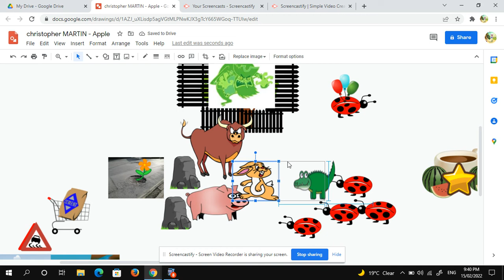Jungle Junction Dozer's Daisy (Fanmade Version)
A Fanmade clip of Jungle Junction Dozer's Daisy
Jungle Junction owned by Disney